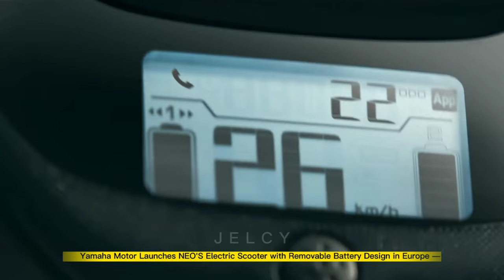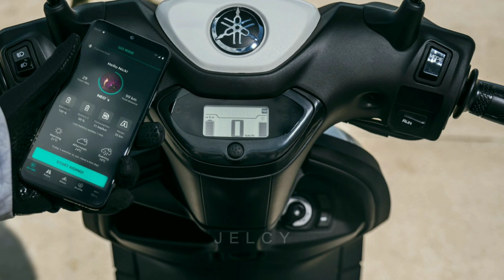2022 Yamaha Neos Electric Scooter (Launches)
2022 Yamaha Neos Electric Scooter
Yamaha Motor Launches NEO'S Electric Scooter with Removable Battery Design in Europe — Promoting both smarter short-distance urban mobility and carbon neutrality.

The NEO’S is an electric scooter with a simple, yet stylish body and features the smooth and agile performance unique to EVs. In Europe, a new segment of users is emerging from the shift away from car-based commuting to two-wheeled commuting, driven by changes in urban systems such as no-entry zones for vehicles, parking problems, and traffic congestion. The traditional user base for 50 cm3 scooters is also shifting to electric alternatives, thus demand for electric scooters in the equivalent 2.5 kW class is expected to grow in the future.